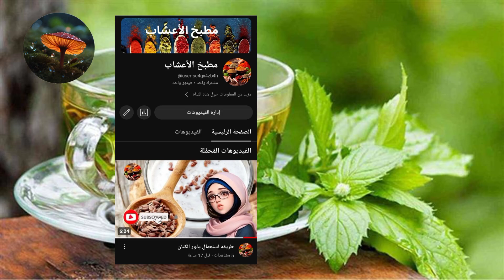فوائد الشاي الاخضر الرائعه